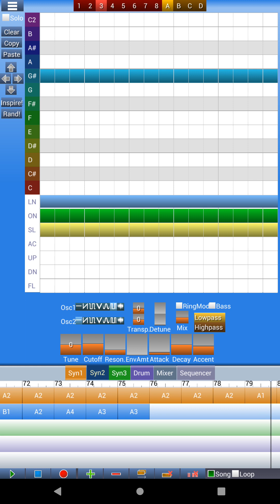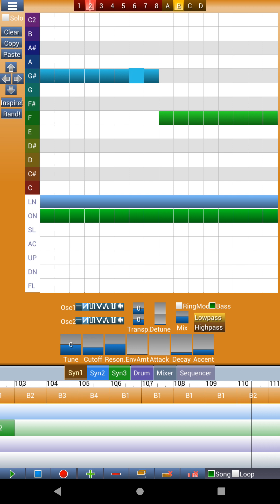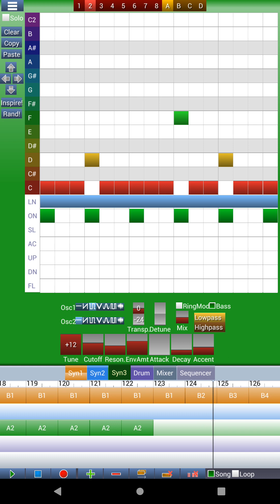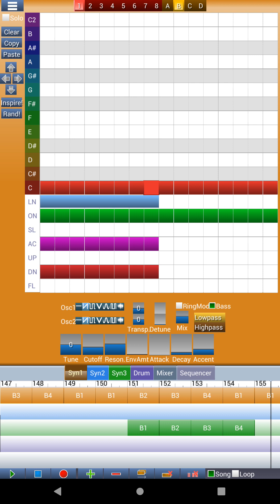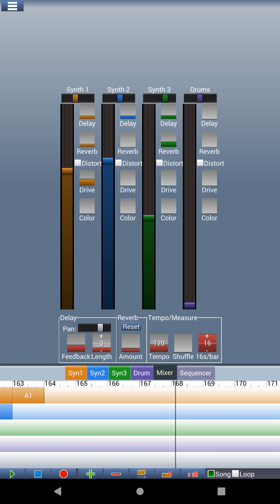Berlin School-style composition "Mysterious Jungle" (Phoenixstudio)